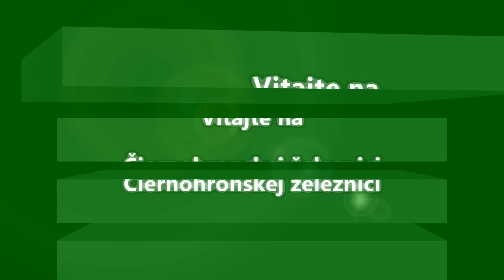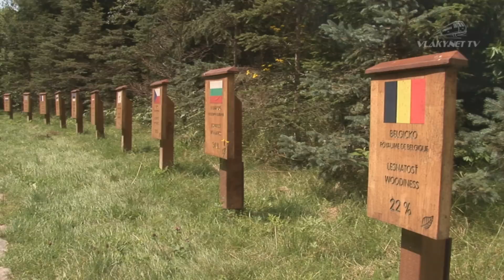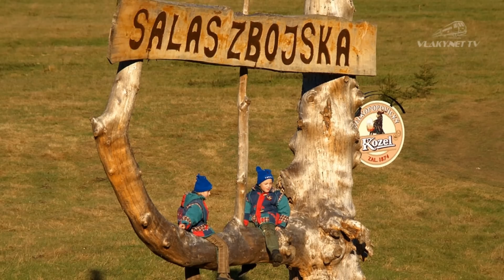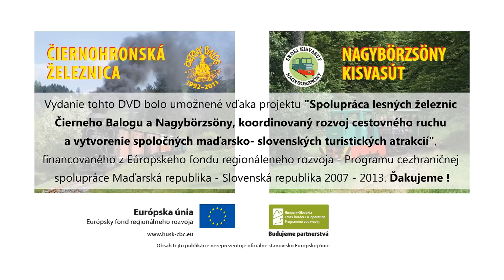Čiernohronská železnica / Waldbahn in Čierny Balog, Slowakei / Feketegarami Vasútvonalon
TURN ON SUBTITLES: SK / DE

SK:

Ťažba a spracovanie dreva patrilo odnepamäti k hlavným zdrojom obživy obyvateľov slovenských hôr, a toto platí aj pre údolie riečky Čierny Hron. Kým v počiatkoch ťažby sa na zvážanie drevnej hmoty z údolí využívali vodné toky, s rastúcim záujmom o kvalitné drevo z okolia Čierneho Balogu sa čoraz aktuálnejšou stávala myšlienka výstavby lesnej železnice.

Dnes je vďaka úsiliu dobrovoľníkov zrekonštruovaných približne 20 kilometrov tratí, na ktorých je zabezpečovaná osobná doprava pre turistov a návštevníkov regiónu. Ako prvý znovuotvorený úsek sa v roku 1992 do histórie železničky zapísal úsek železničnej trate z Čierneho Balogu do Vydrovskej doliny. V roku 1993 sa dobrovoľníkom darí obnoviť prevádzku na viac ako 12 kilometrov dlhom úseku z Čierneho Balogu do Hronca a Chvatimechu. V roku 2012 sa vďaka Fondu cezhraničnej spolupráce Európskej únie otvára ďalší zrekonštruovaný úsek železničnej trate zo stanice v Čiernom Balogu do miestnej časti Dobroč, na ktorom má Čiernohronská železnica ambíciu plniť aj úlohu dopravcu obyvateľov obce, v ktorej to je z dolného konca na ten horný viac ako 10 kilometrov.

Personál Čiernohronskej železnice sa teší na Vašu návštevu v srdci Slovenska, na železničke ktorá sa oprávnene stala atrakciou vyhľadávanou turistami nielen zo Slovenska, ale aj z Európy a zo sveta. Vašou návštevou podporíte nielen dlhoročné úsilie dobrovoľníkov pracujúcich na znovuobnovení prevádzky na lesnej železničke, ale aj rozvoj cestovného ruchu v srdci slovenských hôr a v neposlednom rade tak vzdáte hold šikovnosti a umu staviteľov lesných železníc, ktorí takéto unikátne dielo v náročnom horskom teréne dokázali postaviť pred viac ako sto rokmi.

S pozdravom „nech to para tlačí!" sa tešíme na stretnutie s Vami  v údolí Čierneho Hrona. Dovidenia!

DE:

Die Holzfällerei gehörte schon seit immer zur Haupteinnahmequelle der Bevölkerung der slowakischen Berglandschaft, so auch im Schwarze Hron-Tal. Während in der Frühzeit der Forstwirtschaft für den Holztransport hauptsächlich die Wasserwege genutzt wurden, wurde mit dem wachsenden Interesse für die Qualität des Holzes eine Waldbahn relevant.

Dank der Bemühungen von vielen Freiwilligen, sind heute etwa 20 Kilometer Streckengleise renoviert, auf denen Personenzüge für Touristen und Besucher der Region fahren. Die erste Teilstrecke der Bahn von Balog nach Vydrovská Dolina wurde 1992 eröffnet. Im Jahr 1993 konnten die freiwilligen Mitarbeiter die Wiederherstellung der mehr als 12 km lange Strecke von Balog nach Hronec und Chvatimech  beenden. 2012 öffneten sie einen anderen renovierten Abschnitt der Eisenbahnlinie von der Station Čierny Balog nach Dobroč,  ein Ortsteil von Balog. Dafür hat man erstmals finanzielle Hilfe von der EU bekommen.

Die Mitarbeiter der Čiernohronská Waldeisenbahn freuen sich auf Ihren Besuch auf der Waldeisenbahn im Herzen der Slowakei, die zu Recht zu einer beliebten Attraktion bei Touristen aus der Slowakei, aus Europa und der ganzen Welt geworden ist.
Ihr Besuch unterstützt nicht nur den langjährigen ehrenamtlichen Einsatz aller Mitwirkenden an der Wiederherstellung und dem Betrieb der Waldeisenbahn, sondern fördert auch die Entwicklung des Tourismus im Herzen der slowakischen Bergwelt. Mit Ihrem Besuch erweisen Sie auch jenen Menschen Ehre, die diese wunderschönen Bahnen in den tiefen Tälern vor mehr als hundert Jahren gebaut haben.

Mit freundlichen Grüßen  "Mit Volldampf weiter!"

Wir freuen uns, Sie in Čiernohronská dolina willkommen zu heißen!

Auf Wiedersehen!

Deutsche Fassung: Ing. Eugen Takács, Martina Felice

HU:

A szlovákiai hegyek lakosainak fő megélhetési forrása mindig is a fakitermelés és a fafeldolgozás volt, ez igaz a Čierny Hron (Fekete Garam) folyócska völgyére is. Kezdetben a folyókat használták a kitermelt fa szállítására. Čierny Balog (Fekete Balog) környékéről származó minőségi fa iránti nagy érdeklődés egyre időszerűbbé tette az erdei kisvasút felépítését. Hasonló volt a helyzet Szlovákia többi részén is, amikor a 19. és 20. század fordulóján erdei kisvasutak kezdtek épülni, melyek  fűrésztelepre és lakott településekre szállítottak  faanyagot.

A Feketegarami Vasút (Čiernohronská železnica) újbóli működésének ünnepélyes és régóta várt napja 1992. május 1.-jén jött el.  A felújított Fekete Balog (Čierny Balog) -- Vidra völgy (Vydrovská dolina) szakaszon ekkor jelent meg először a turisták számára átalakított gőzmozdony.
Üdvözlettel  „mozdony gőze vigye előre!".Várjuk Önöket a Fekete Garam (Čierny Hron) völgyében.

Viszont látásra!